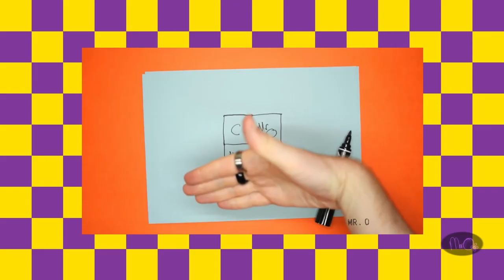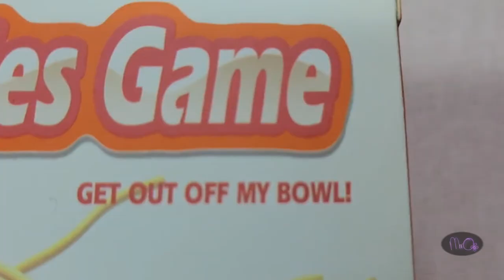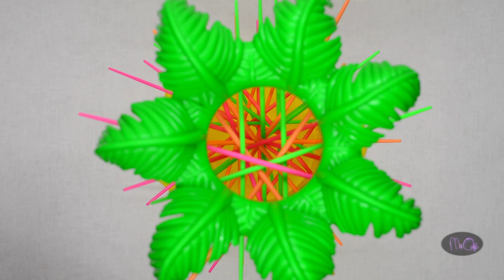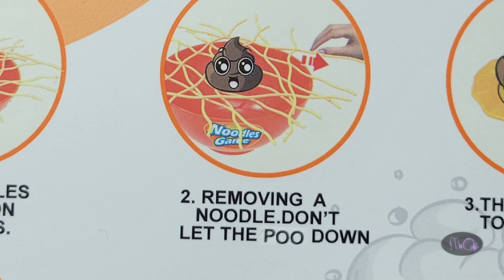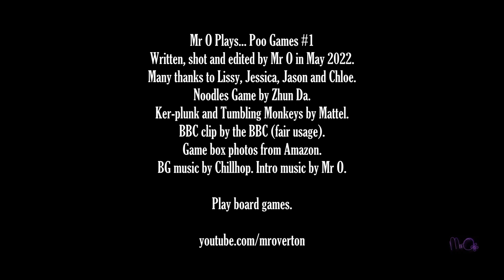Teacher Plays Weird POO GAME [with noodles] || Mr O Plays...